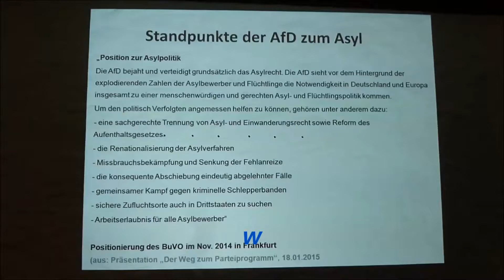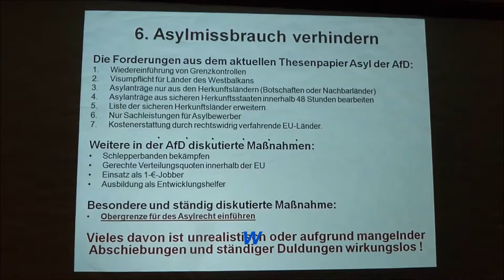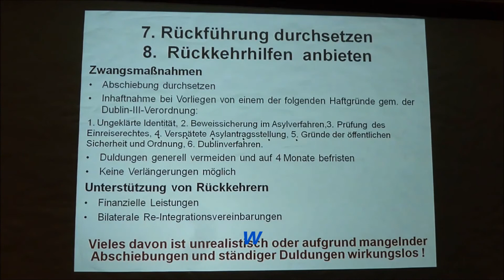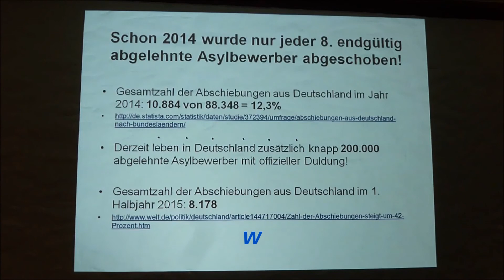Artikel 16a GG Asyl * erklärt von Prof. Dr. med. Dipl. Soz. Friedhelm Tropberger * Teil 7